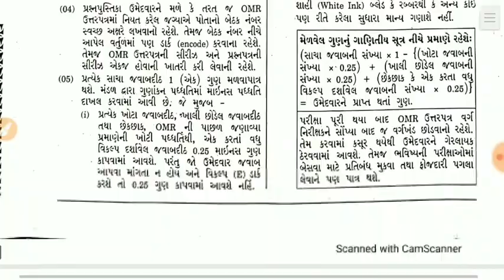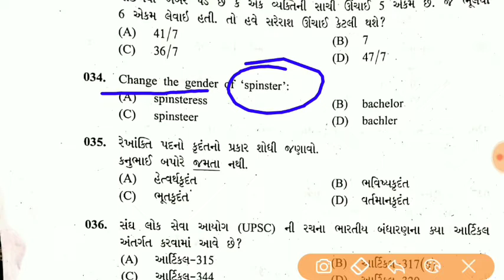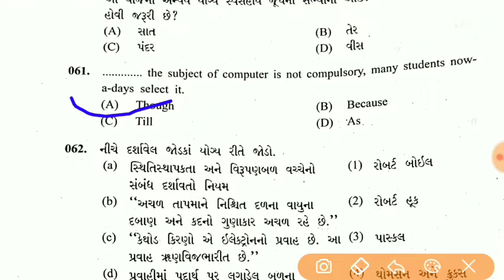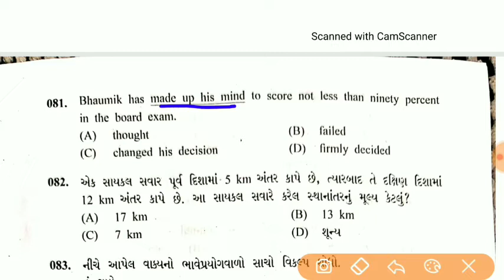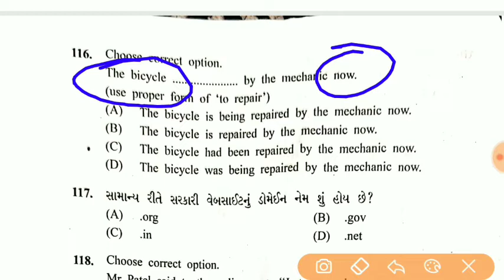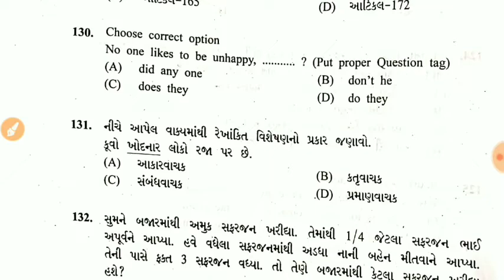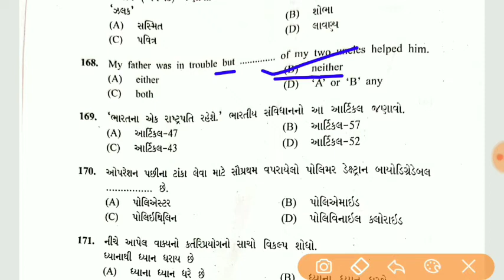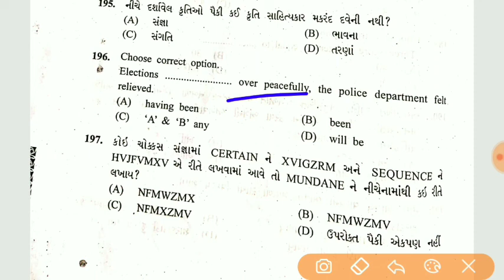બિન સચિવાલય ક્લાર્ક પેપર સોલ્યુશન by Hitendra Sir